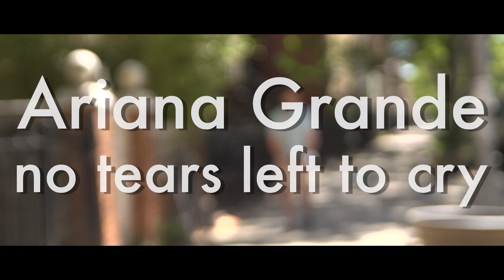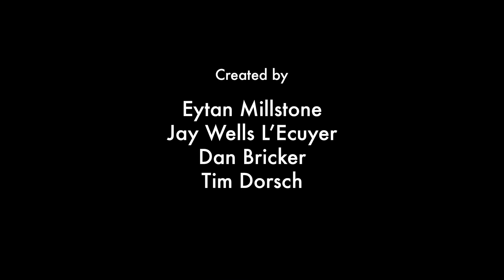ARIANA GRANDE - NO TEARS LEFT TO CRY - YouTube Comment Theater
Comments taken from the YouTube video: “Ariana Grande - no tears left to cry (Official Video)"

Created by:
Eytan Millstone
Jay Wells L'Ecuyer
Dan Bricker
Tim Dorsch

Crew:
Director: Dan Bricker
Cinematographer: George Alvarez
Sound Mixer: Lion Thompson
Costume Designer: Lisa Harlow-Powell
1st AC: Finn Pfeffer
Editor: Eytan Millstone
Opening Animation: Desiree Lavoy-Dorsch
Graphic Designer: Sarah Millstone

Cast:
Jay Wells L’Ecuyer
Eytan Millstone

Written by: Gold Grace, Xboxhater77 julious, Luna Lovegood, poonam mongia, Alexis Hines, Kerry Ryall, Gabrielle Hill, Rose Mahfood, YNG Phoenix, Allen Wilson, Elijah Bailey, Dark Soul, Name Notnecessary, Itz_Amy thee Dangerous Killer Werewolf, Tupou Pouha.